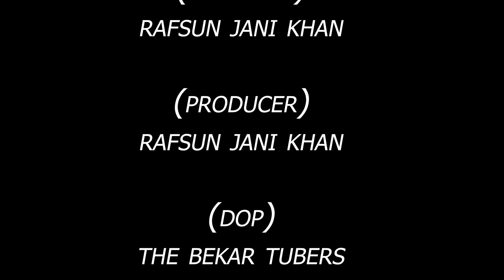PUBG SONG || PUBG IN REALLIFE SONG || NEW MUSIC VIDEO || THE BEKAR TUBERS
If you need to contact with us .

Mr. Shamrat Khan
Or
Mr. Rafsun Jani Khan

If you want to get our new video then subscribe our channel.must be comment and share our Video.Your comment is our inspiration.And If you have any objection about our content then you can share with us very frankly.

Stay Happy & Stay with The Bekar Tubers

###  WARNING ###

This content is Copyright to The Bekar Tubers. Legal action will be taken against those who violate the copyright of the following material presented!